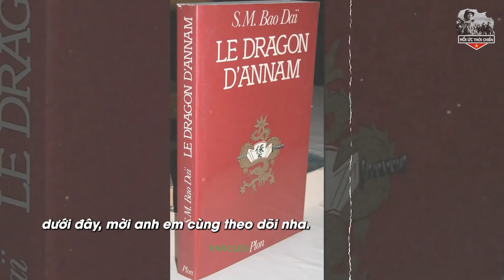Lần Đầu Tiết Lộ Hồi Ký Vua Bải Đại Viết Riêng Cho Chủ Tịch Hồ Chí Minh Khi Làm Cố Vấn Cho Bác Hồ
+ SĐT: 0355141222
Trân trọng!